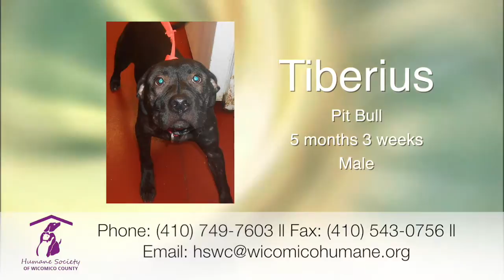Adoption Corner 6 6 16- Project #5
Garrett Roe Internship Project #5- June 6th, 2016

Permission of use by PAC 14